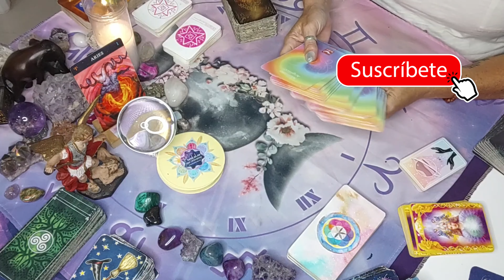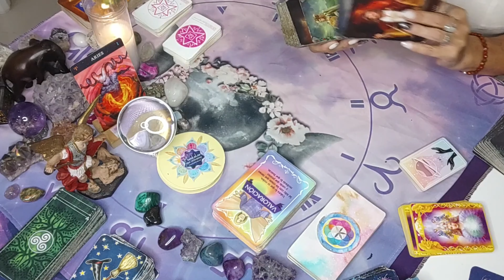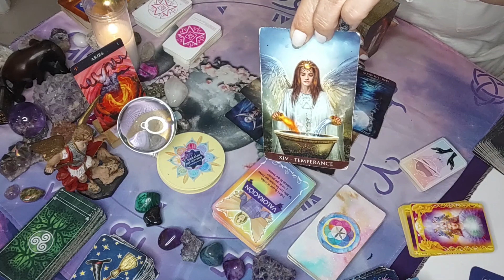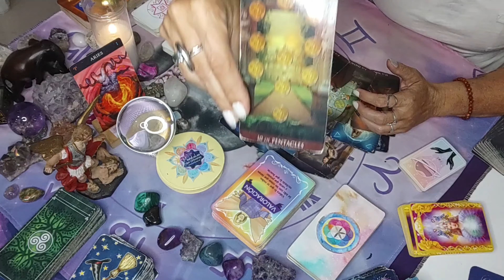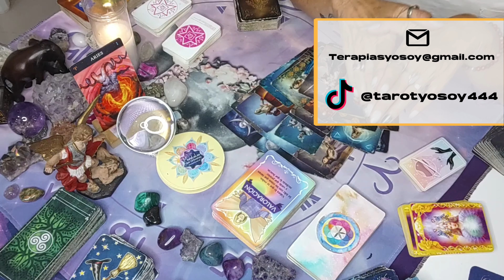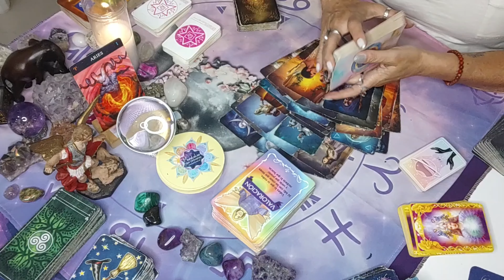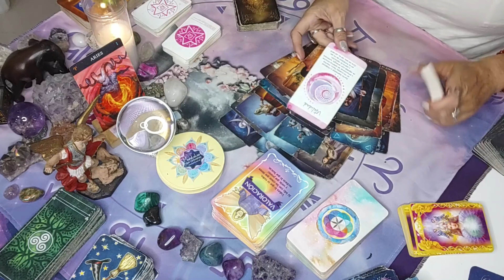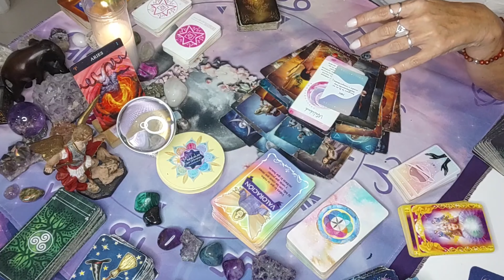♈ ARIES ♈ WOW LA ROMPES - vas a brillar en lo económico - el amor esta en el aire /atemporal/